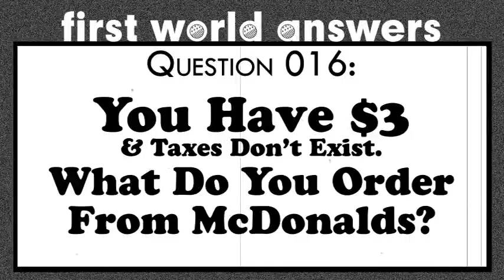"You Have $3 and Taxes Don't Exist. What Do You Order From McDonalds?" (First World Answers 016)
WAR! EDUCATION! FINANCE! SCIENCE! RELIGION! There are many issues, questions and problems that the world's smartest scholars ponder every single day. But where do you go if you have "first world problems"? Digital Lizard Productions presents FIRST WORLD ANSWERS!